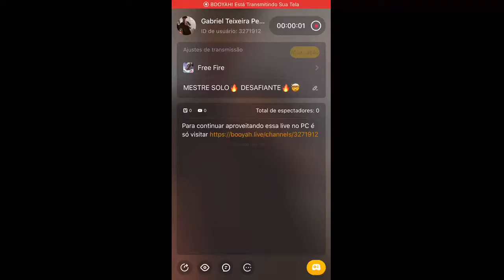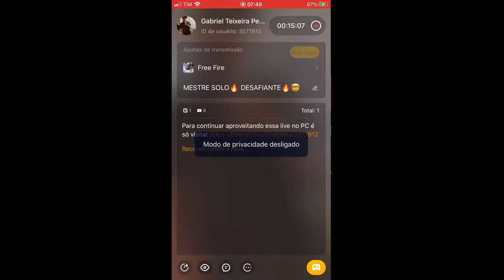MESTRE SOLO🔥 DESAFIANTE🔥🤯